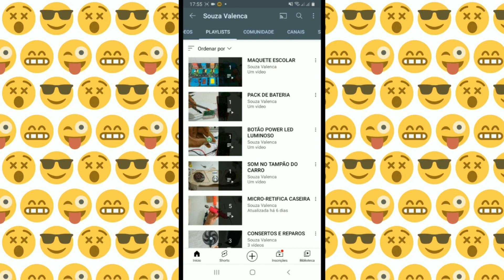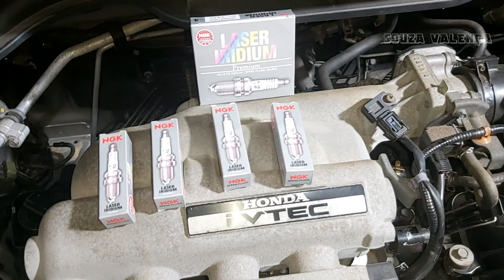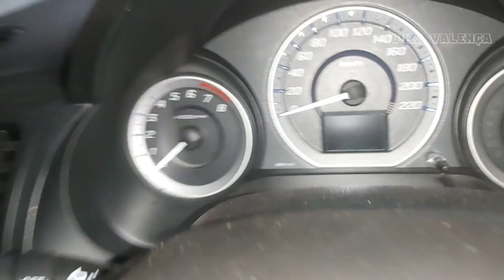TROQUE A VELA DO SEU CARRO EM CASA FÁCIL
SMART TV SANSUNG TIZEN COMO CONFIGURA SUA TV PASSO A PASSO

EPSON L3150 WIFI INSTALAÇÃO E CONFIGURAÇÃO PASSO A PASSO COMPLETO

TV BOX ULTRA HD 4K H96 MAX 4GB X 64GB

COMO CONFIGURAR SMART TV TCL ANDROID TV PASSO A PASSO

FALANTES 6X9 300 RMS O PAR DA HURRICANE QR-69

BEBEDOURO IBBL RF 600 SPECIAL PURIFICADOR DE AGUA INSTALAÇÃO PASSO A PASSO

ROTEADOR TP LINK TL WR829N COMO CONFIGURA PASSO A PASSO

TV BOX H96 MINI

TV BOX TANIX TX6 4GB X 32GB

XIAOMI MI BOX S ANDROID TV TOP

SMARTPHONE BISON DA UMIDIGI ESSE E BRUTO

PARAFUSADEIRA VONDER PFV 012I COM IMPACTO

MODULO TARAMPS DS-1200 X 4 CANAIS